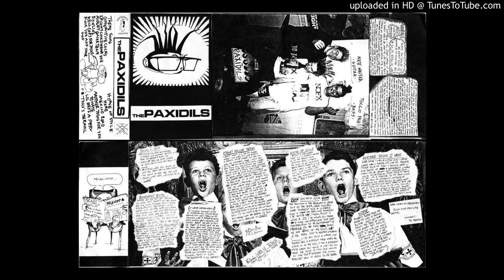8. House of Style - Paxidils - Demo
90s St. Charles punk